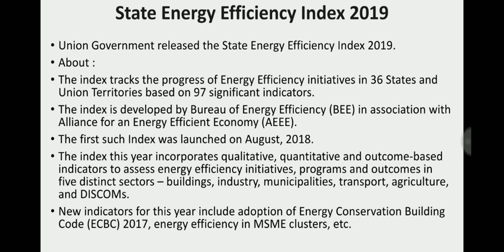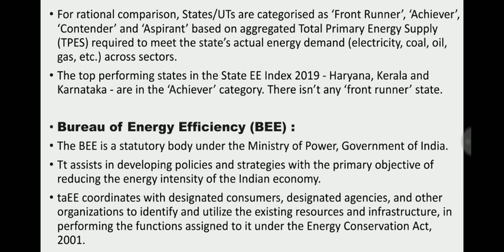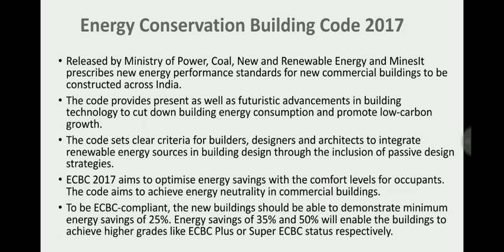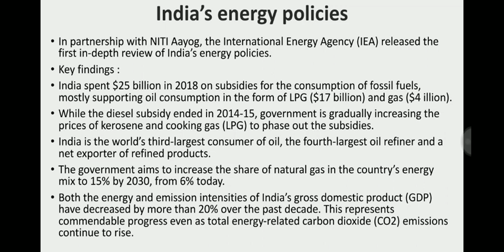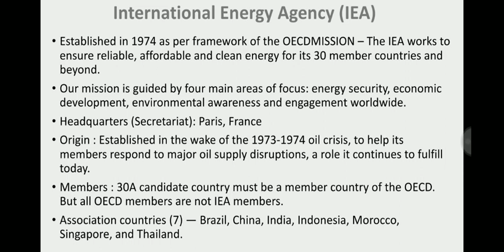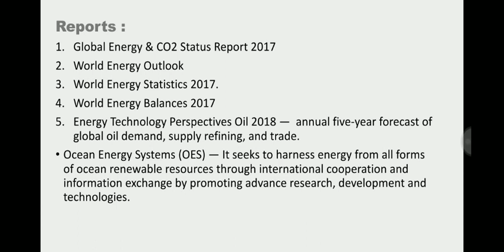State Energy Efficiency Index | BEE | Energy Conservation Building Code | IEA | Achieve IAS